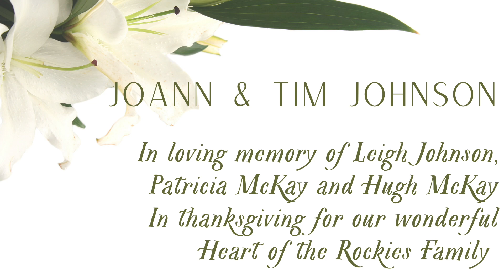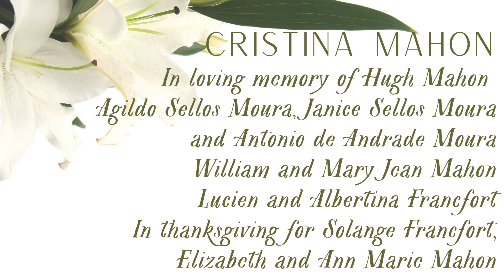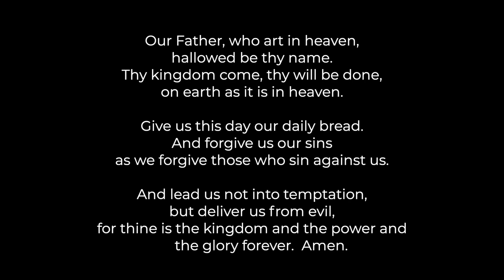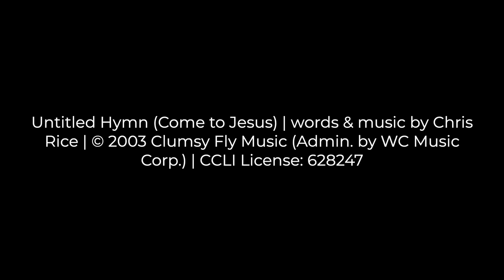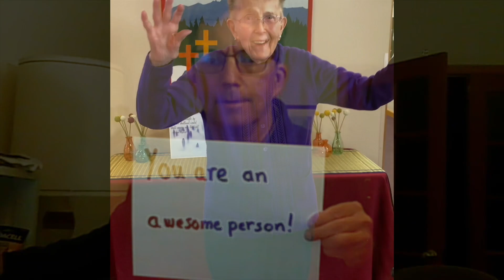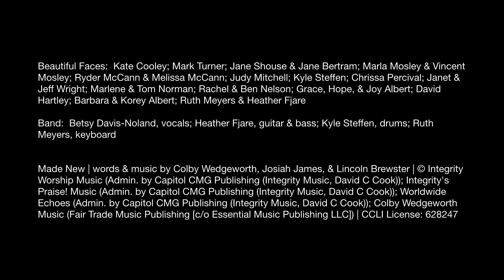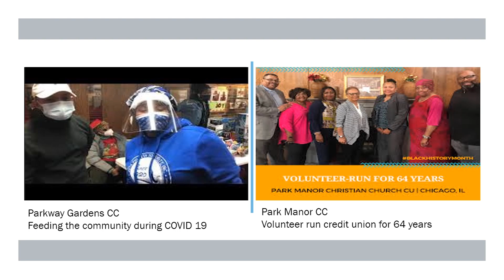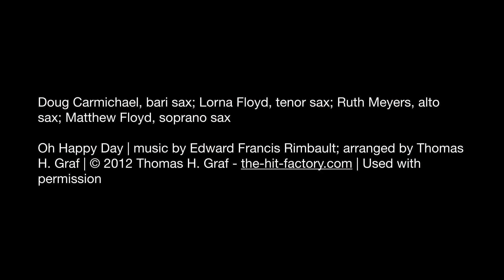Again & Again: The Sun Rises / Easter Sunday 2021 / Online Worship for Sun, Apr 4 2021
Again & Again: The Sun Rises / Easter Sunday 2021 / Online Worship
April 4, 2021 at 10:00 a.m. MDT

According to Mark's gospel, the women arrive to find the stone removed and a strange young man with an outlandish story. Remember that nothing about this sight is recognizable to them. This isn’t comforting. They run away terrified, unable to even speak of what they saw!

But resurrection still came, even if they weren’t yet able to receive it. Things can be scary and okay at the same time. And resurrection will still come.

Heart of the Rockies Christian Church (Disciples of Christ) is located in Fort Collins, CO. Visit us